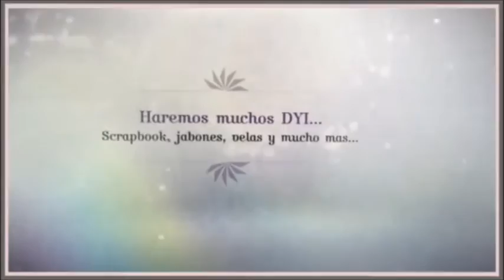DIY: Mason Jar with flowers/Mason Jar con flores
Hola bienvenidos una vez mas a mi canal! Espero se encuentren super bien!  Hoy les traigo esta DIY de un Mason Jar pintado y con flores.  Espero les guste!!